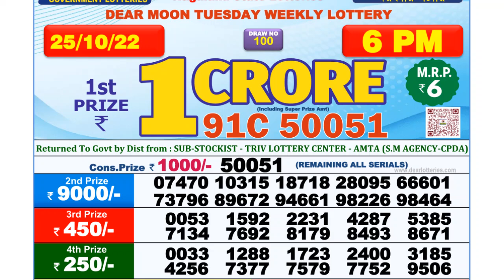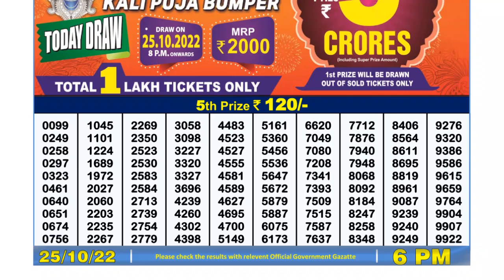Dear Lottery Sambad 6pm today 25.10.22 Nagaland State Lottery Result